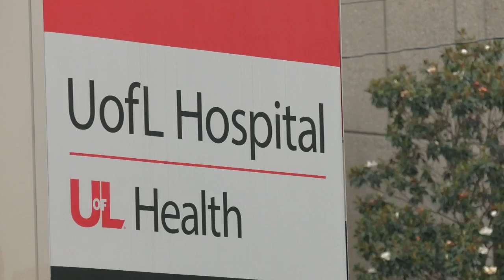$144M tower expansion at UofL Hospital to add more private rooms, hundreds of jobs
A $144 million expansion at University of Louisville Hospital is expected to add new beds, several new rooms and hundreds of jobs.

Monday afternoon, hospital officials announced plans to add a new seven-story tower to the building in downtown Louisville.